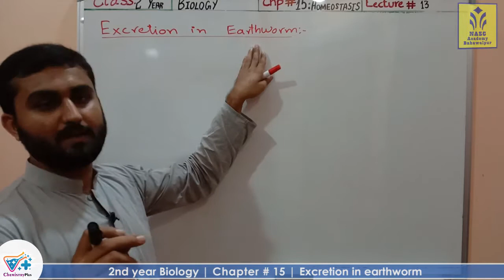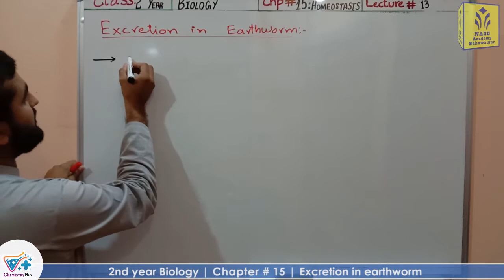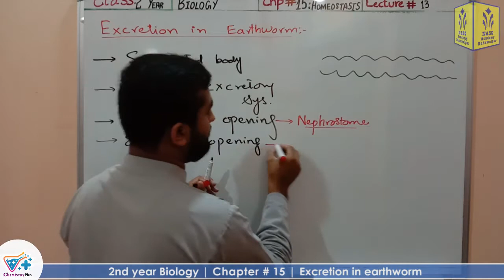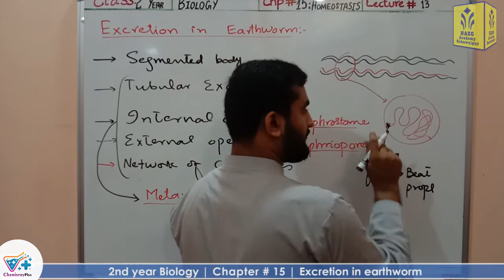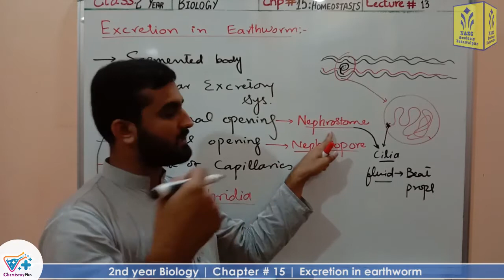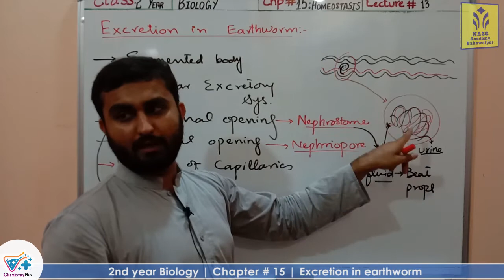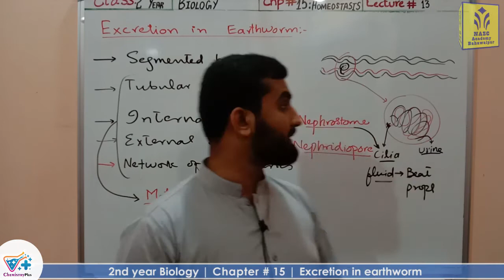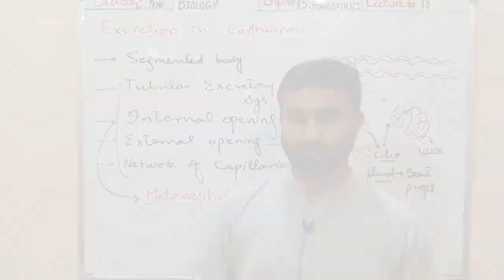Excretion in Earthworm | Chapter 15 | 2nd year Biology | Lec. # 13